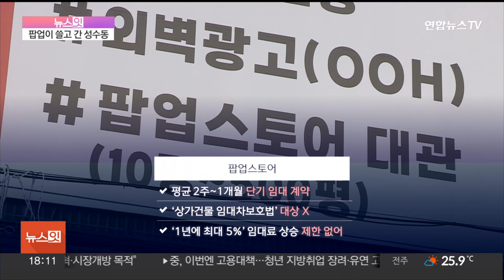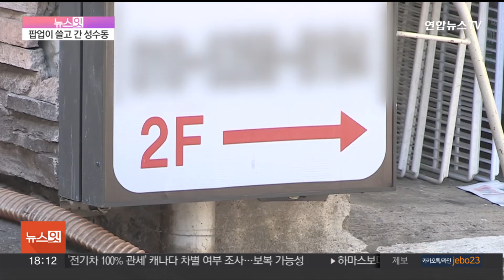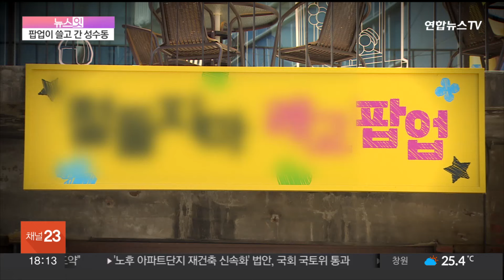[뉴스잇] 팝업스토어가 쓸고 간 성수동…내몰리는 상인들 / 연합뉴스TV (YonhapnewsTV)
[뉴스잇] 팝업스토어가 쓸고 간 성수동…내몰리는 상인들

[앵커]

서울의 대표적인 핫플레이스, 바로 성수동입니다.

요즘은 팝업스토어에 가기 위해 성수동에 간다는 말도 나오는데요.

팝업스토어는 짧게는 하루에서 이틀, 길게는 두세 달 동안 매장을 열고 소비자들의 반응을 살펴보는 마케팅입니다.

그러나 이 팝업스토어 때문에 기존 상인들은 자리를 잃어가고 있는데요, 화면으로 함께 보시죠.

[기자]

지난 24일, 서울 성수동 거리.

개성 있게 꾸며놓은 팝업스토어 여러 곳이 눈에 띕니다.

단기간 매장을 열어 상품을 알리는 방식의 팝업스토어는 상대적으로 저렴한 비용으로 홍보 효과를 얻을 수 있어 인기입니다.

최근 2, 3년 새 성수동 카페거리 부근 연무장길에 팝업스토어가 꾸준히 들어서면서, 성수동은 팝업의 성지로 자리 잡았습니다.

[A 뷰티 회사 팝업스토어 관계자] "팝업스토어 자체가 (성수동에) 몰려있기도 하고…아예 이렇게 (성수동을) 한 바퀴 돌아서 (이벤트 상품을) 싹 받아 가는 그런 추세도 있고…."

[팝업스토어 방문객] "(일부러 찾아오신 거예요?) 일부러 찾아왔어요. 럭키 드로(증정품 제비뽑기) 같은 것 뽑아서 화장품 주기도 하고…."

팝업스토어 열풍의 여파로, 성수동은 연일 공사 중입니다.

단기간 운영하는 팝업스토어 특성상 기존 매장을 철거하거나 새롭게 매장을 꾸미는 작업이 매일 같이 이뤄지는 겁니다.

팝업 운영이 끝나면 공실도 쏟아집니다.

팝업스토어가 문을 열면 운영 기간에는 줄을 설 정도로 사람이 몰리지만, 운영 기간이 끝나면 이렇게 공실이 됩니다.

팝업스토어를 낯설게 느꼈던 건물 소유주들은 이제 팝업스토어를 위한 단기 계약을 선호하는 추세입니다.

평균 한 달 단위로 계약하는 팝업스토어는 일반적인 상가 임대차 계약이 아니기 때문에 임대차보호법 적용이 되지 않고, 따라서 1년에 최대 5%인 임대료 상승 제한을 따를 필요도 없기 때문입니다.

[김춘수 / 성수동 '썬리얼티 부동산중개법인' 매니저] "좋은 자리 같은 경우는 현재 업체가 (팝업스토어를)하고 있고, 그 업체가 나가면 바로 며칠 뒤에 다시 들어오고… 여러 업체가 계속 (예약이) 차 있는 상황입니다. 유동 인구가 가장 많은 자리, 평수도 선호하는 평수가 있어요. 40평에서 60평대 사이… 한 달 정도 하신다고 하면 (임대료가) 1억 5,000만 원에서 2억 원 정도… 싼 가격은 아니에요. 일반 임대차 계약하고 비교했을 때…."

사실상 부르는 게 값이 됐고, 그 피해는 오랜 시간 성수동에서 장사를 해온 상인들에게 고스란히 넘어가고 있습니다.

성수동에서 20년 넘게 수제화 가게를 운영해온 유홍식 씨는 치솟는 월세 때문에 성수동 안에서 여러 번 가게를 옮겼습니다.

최근에는 같은 건물 1층에서 2층으로 또 이동했습니다.

[유홍식 / 성수동 수제화 가게 운영] "집세가 비싸니까 올라왔죠, 싼 데 찾아서. 감당이 안 될 정도로 많이 올랐죠, (성수동) 월세가. 엄청나게 올랐죠, 엄청나게 올랐죠. 그냥 오른 것이 아니라…."

임대료를 감당하지 못 해 폐업하거나, 다른 지역으로 옮긴 업체도 많다고 말합니다.

[유홍식 / 성수동 수제화 가게 운영] "(다른 수제화 업체들은) 거의 다 옮겼어요. 부자재 파는 사람들도 다 집세 싼 데로 옮겼어요. 나라에서는 5% 법으로 (전월세 상한제를) 규정했지만, 건물 갖고 있는 사람들은 '5%라는 건 너희들 얘기다' 이 말이에요."

동네를 대표해온 상인들이 둥지에서 내몰리는 현상, 이른바 젠트리피케이션이 성수동에서도 심화하고 있는 것입니다.

원래도 비싼데 팝업스토어의 유행으로 임대료가 더 치솟으면서 이런 현상에 가속도가 붙는 형국입니다.

[이창무 / 한양대학교 도시공학과 교수] "수익성이 훨씬 더 높은 시설들이 (지역을) 채워가는 과정이니까, 분명히 젠트리피케이션이죠. 지금의 흐름은 사실은 거역하기 조금 힘들 것 같고…공공이 임대를 한다든지, 공공 임대 상가의 구도를 끌고 가는 것도…지역이 갖고 있는 오래된 역사, 상징성이나 가치를 지켜줄 수 있을 테니까 노력은 필요할 것 같습니다."